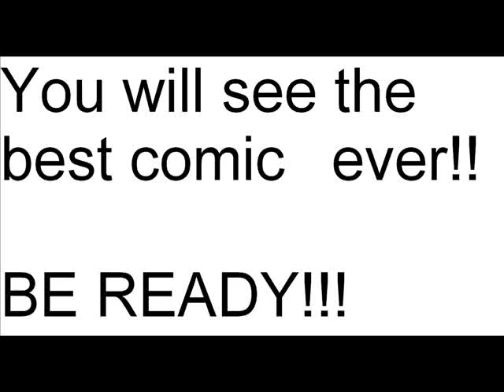Best Worst comic Ever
A random comic video we did my friend and i.

Ignore the tags:
ponies llama llamas unicorn unicorns